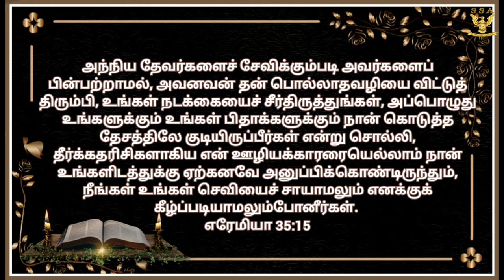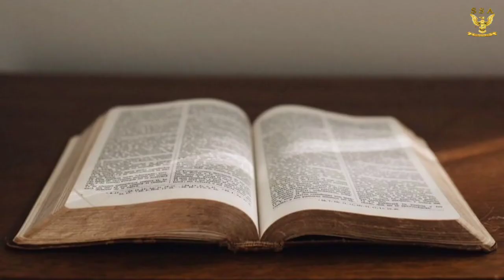ரேகாபியர்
ANITA EASTER